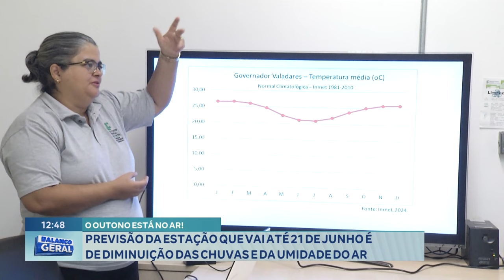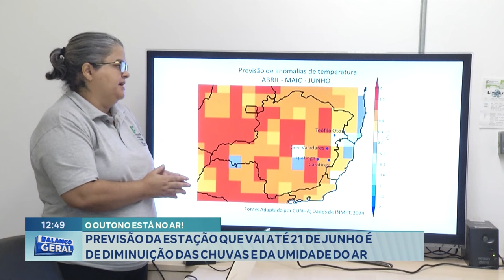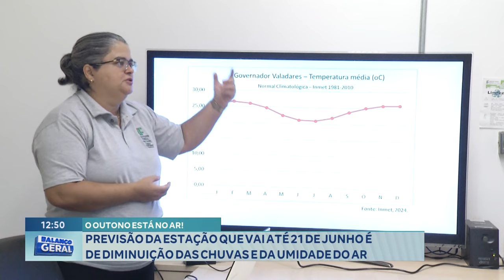Outono: Previsão da Estação que vai até 21 de Junho é de Diminuição das Chuvas e da Umidade do Ar.